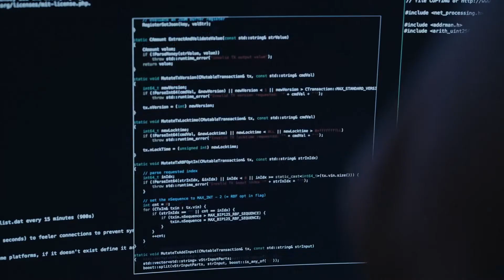VDS Basic Safety Operations Instructional Video vollar safety asset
There are a lot of sophisticated designs in VDS. Through the interaction of these designs, VDS's ecology is more balanced and enriched with vitality, which brings a friendly user-experience to VDS users and adds a flair of entertainment.
We know that Resonance Trade is a one-way cross blockchain conversion of BTC to VDS. Through Resonance Trade, each participant can make exchanges to obtain the most cost-effective Vollar, making the Bitcoin that was traded in yield a higher overall legal tender value. This is a kind of financial balancing mechanism within the VDS ecology.
Therefore, VDS has acquired a large number of Bitcoin for this conversion design. In order to make VDS form a perfect internal financial and network ecology cycle, and in order to follow the decentralized design principles, VDS will directly distribute the Bitcoin raised during Resonance Trade to the winners of The Fission Game and The Lottery.
We call these winning VID holders the VDS Game Fission Top 10 and Light Master Node Lucky 20, respectively. The VID holders on these two lists provide considerable support for the increase in VDS users and total number of master nodes, ensuring strong financial circulation and network service within VDS.